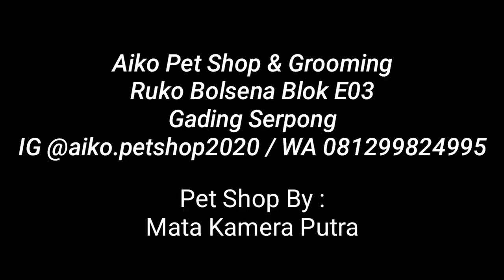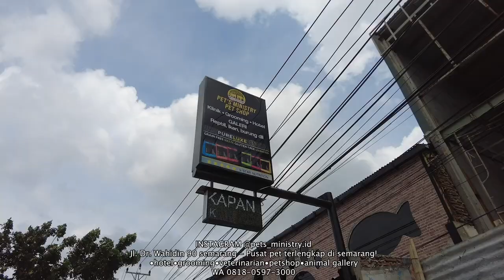ADU GANTENG PITBULL XXL VS AMERICAN BULLY XL JAMBI SUPER BULLS - WARNA LANGKA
Masih Di JAMBI Kali Ini kita vlog tentang PITBULL XXL VS AMERICAN BULLY XL ya